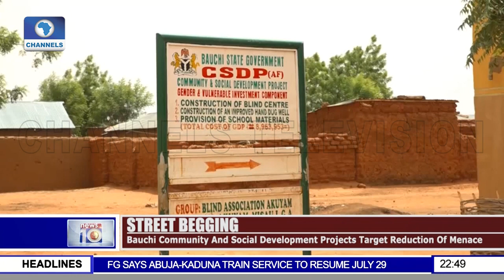Blind People In Bauchi State Acquire Skills For Sustenance